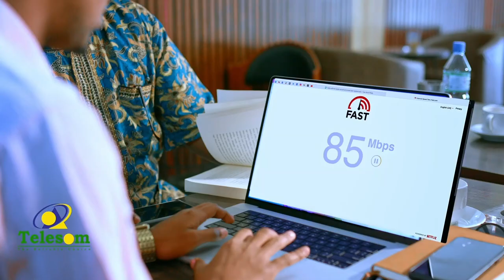2 sanno kadib diyaarada Ethiopian Airline oo siiday shacabka ayaa ka degtay Magalada Mekelle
Labo sanno kadib diyaarada Ethiopian Airline oo siiday shacabka ayaa ka degtay Magalada Mekelle ee gobalka Tigray.